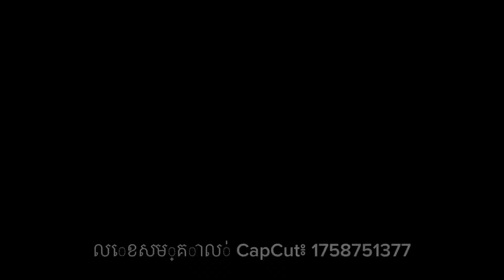Wonderful new the project experts are pouring stones and clearing to build the road foundation